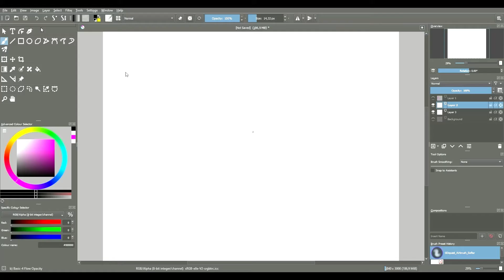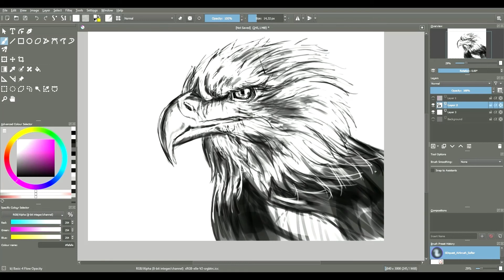Speed Art - The Eagle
Artlist Music Subscription.